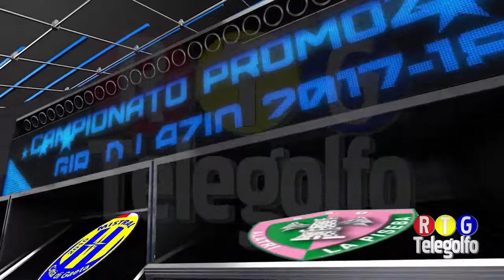23-12-17 Partita Mistral Città di Gaeta - Alatri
Gara integrale tra Mistral Città di Gaeta ed Alatri valida per il campionato di Promozione Lazio girone D